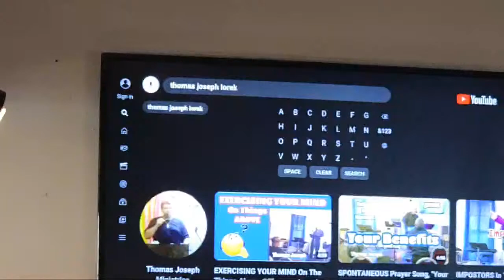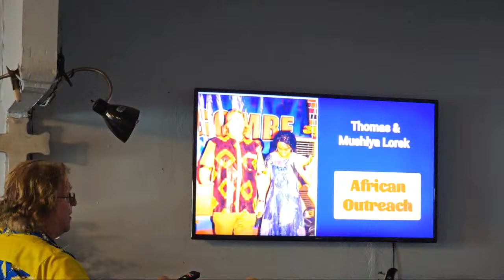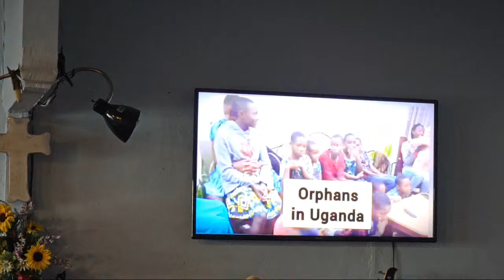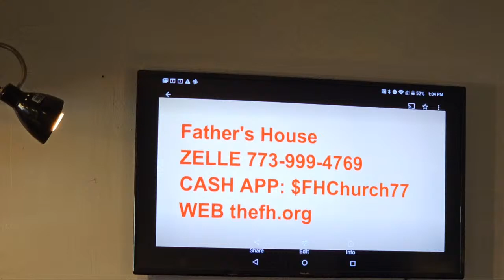Right Where You're Supposed To Be! Apostle Michael Hargett @ FATHER'S HOUSE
Right Where You're Supposed To Be! Apostle Michael Hargett @ FATHER'S HOUSE ‎@lorek3377  thefh.org
Revelation from Jesus
The Father's House Church.

Thomas Joseph is a pastor in Chicago IL, USA, but travels often to Africa to share understanding of Jesus.

Along with his Bible teaching, he loves to share the worship experience from his times leading worship on the guitar.

Revelation of the Word of God, taught by Thomas Joseph, Pastor of The Father's House Church in Chicago Illinois.

Thomas has been inspired by Jesus to share understanding from Him in his Bible messages here on YouTube!

Father's House Church
2819 W 71st Street Chicago Illinois 60490.
They meet Wednesdays at 5pm and Sundays at 11am

Thomas Joseph and his wife Mushiya also have a YouTube Vlog and Lifestyle channel called, Tomushi
They are known as;
The African And The American

This Travel/ Lifestyle Vlog is important for these times to show how many people of different races, cultures and colors really do get along with each other, and even love one another, especially when they know Jesus, since God made everyone!

As the travel, they produce Travel Vlogs of places such as Democratic Republic of the Congo, Tanzania and South Africa…. With more to come!!

Along the way, you will see in the Vlogs how they are partnering with Bishop Daudi Jacob Nyamita of Grace Charity Home in Musoma Tanzania in helping many orphans are widows, and with Association for Reconstruction and Development School for young adults and CHARUMIL Elementary School for children in DRC Congo.

Here are some of the spiritually uplifting messages given at least twice a week, .ziphrp9va
such as

@Joseph Okechukwu @Channels Television @Plus TV Africa @Africa Independent Television - AIT @Candace Owens @TERRENCE @CHARLIE K @Diamond and Silk, The Viewers View @African Diaspora News Channel

PragerU,  Fox News, Kevin Zadai, Sid Roth, It’s Supernatural